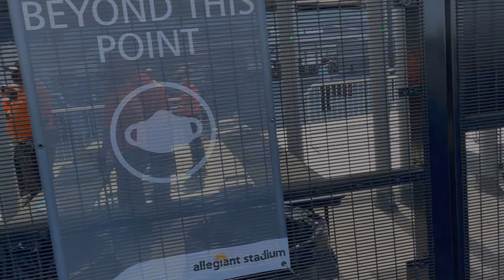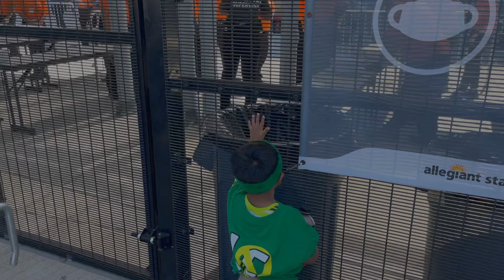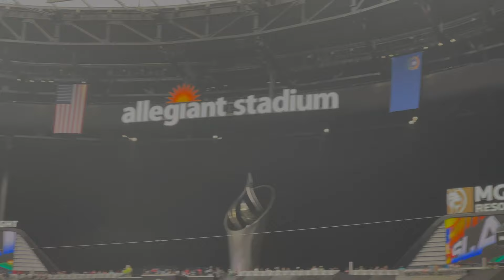ENDING OUR SUMMER WITH A BANG! *WWE*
Hello everyone welcome back to another video on The Ramz Fam👋🏽
We are feeling so excited about sharing our content and watching our YouTube channel grow. Here we will be sharing tons of vlogs about our daily lifestyle, adventures and some dedicated videos on our favorite topics. We look forward to making memories and connecting with each and everyone of you.